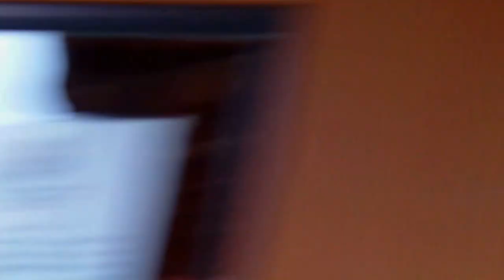William C. Evans funeral final goodbye with band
William C. Evans funeral (exiting church to a Dixieland band) Great man and a great life!